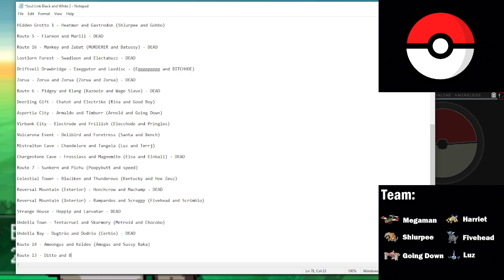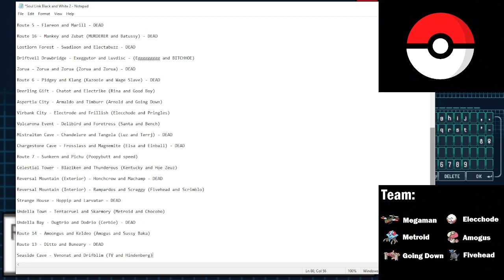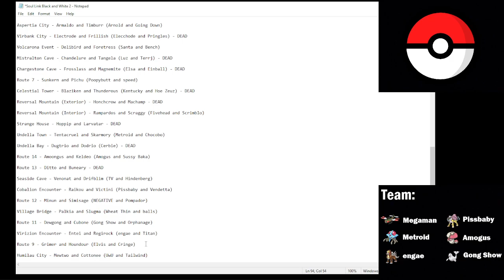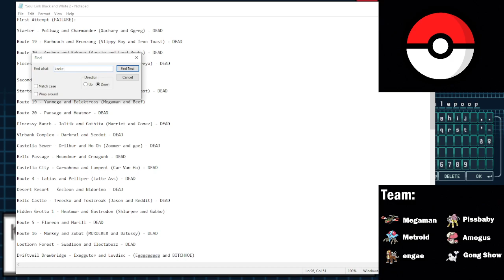Pokemon Black and White 2 RANDOMIZED SOUL LINK - Part 4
Learning that I am horribly awful but somehow good at the same time. Mostly horribly awful.